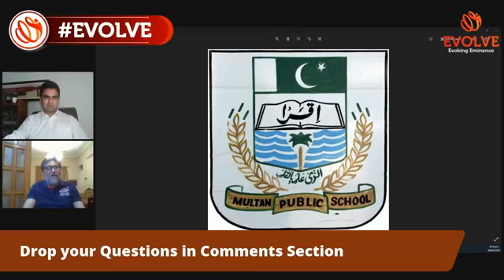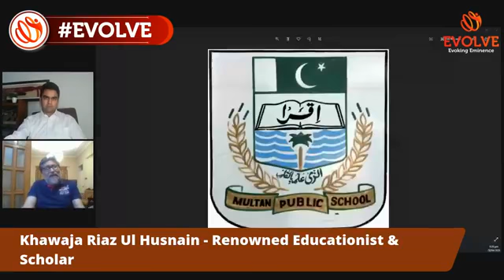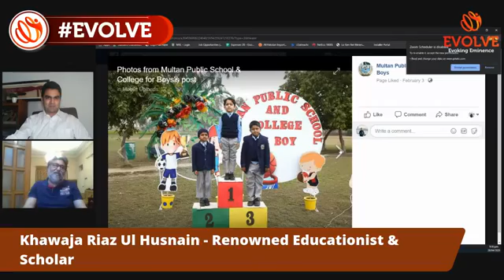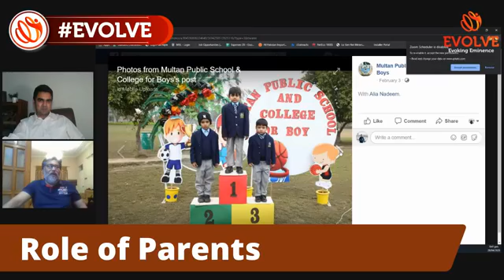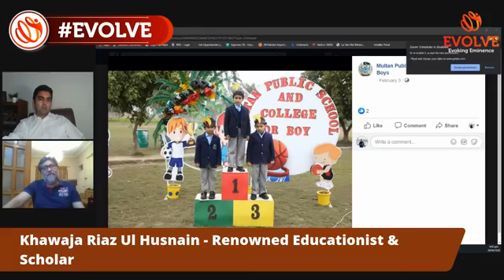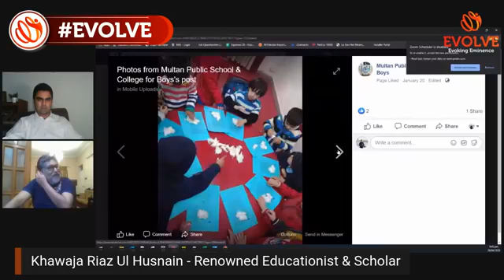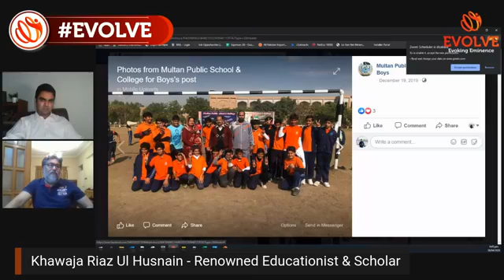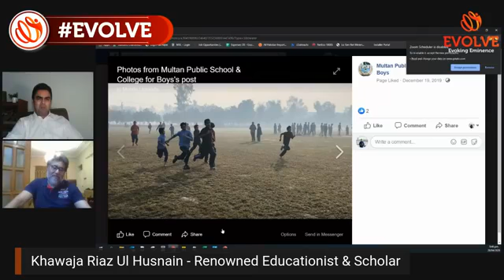School Education 2020 Scenario Interactive Discussion with Khawaja Riaz Ul Husnain